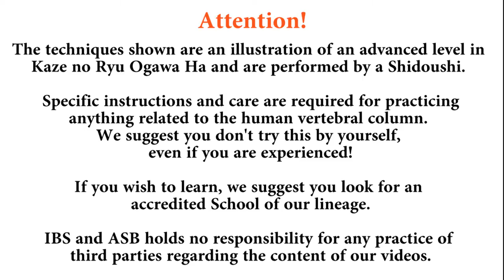Ogawa Ryu - IBS - ASB - Koppou Chuden - 骨法中伝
During private class with Shidoushi Thiago Moraes.

In Brazil! Enjoy it!